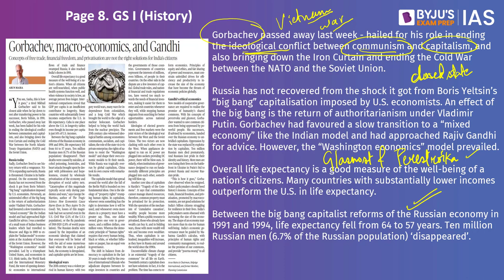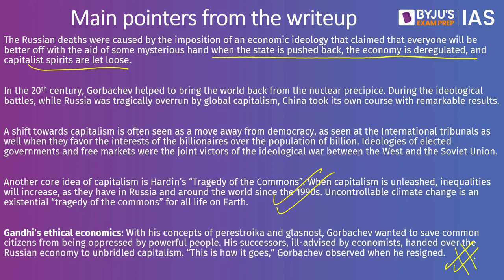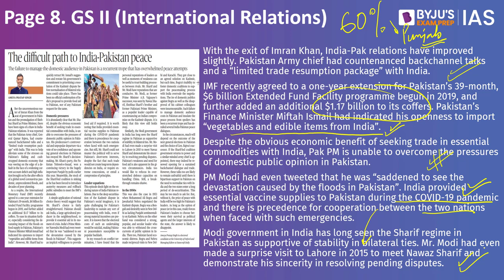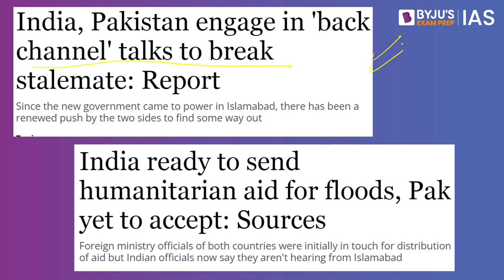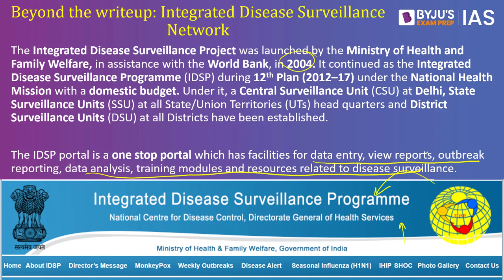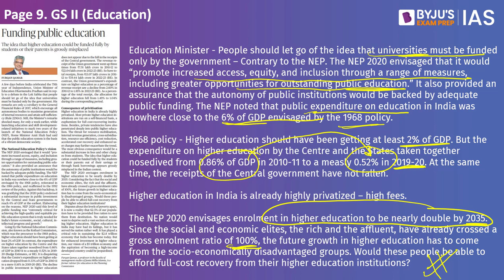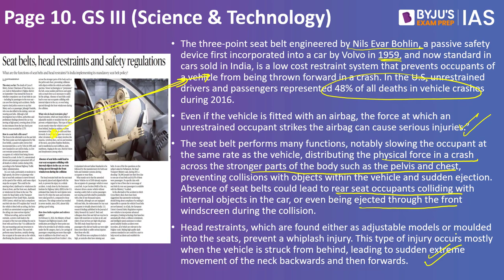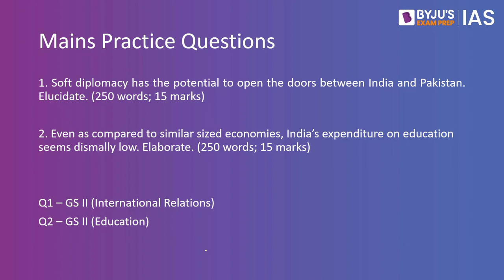'The Hindu' Newspaper Analysis for 6th Sep 2022 |Current Affairs for Today| UPSC Prelims & IAS Prep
In this lecture, we will analyse the important news articles from ‘The Hindu’ Newspaper for 6th Sep 2022. The Hindu Analysis videos are relevant for the UPSC Civil Services Examination 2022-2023. The aspirants are advised to watch the entire Hindu Analysis video lecture for a better understanding of Current Affairs articles. The Hindu current affairs video lecture covers a detailed analysis of the Daily Newspaper. All the important articles and editorials of 'The Hindu' are covered strictly from the UPSC/IAS examination point of view.

Topics Covered:
1. Gorbachev, macro­economics, and Gandhi - 00:00
2. The difficult path to India­-Pakistan peace - 10:36
3. Public health need not be led by doctors alone - 16:48
4. Funding public education - 22:46
5. Seat belts, head restraints and safety regulations - 29:21
6. Mains Practice Questions - 34:58

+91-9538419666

Happy Learning!